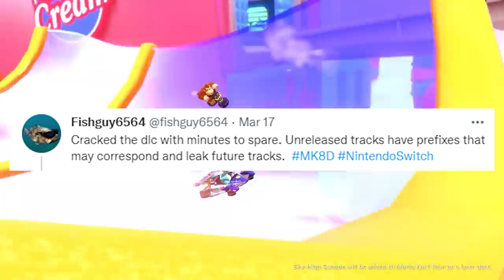NO MORE N64 DLC TRACKS?! 😭 DATA MINE Reveals Hints of Future Mario Kart 8 Booster Course Tracks!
Mario Kart 8 Deluxe's Wave 2 DLC may have confirmed a previous data mine! If the information is to be believed, we are able to count just how many more of the DLC tracks will becoming from Mario Kart Tour, Double Dash, Wii, Super Circuit, 7, DS, Super Mario Kart and 64!
Video by: Jake
Thumbnail by: Tom